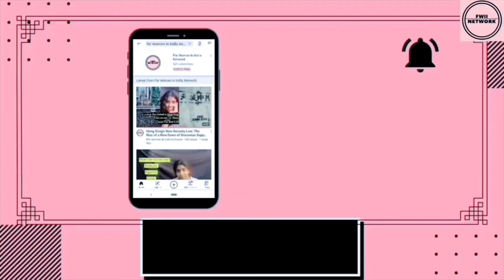Kalpana Saroj | Social Entrepreneur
Being a Dalit, Kalpana Saroj had to face many oppressions from her faculty and her classmates at school. Other children wouldn't play or share their food with her. Though she was forced to stop studying at a very young age, she was pushed harder by her father, who wanted her to be at least a ‘matriculate’. Later, with a small fund that she got, she started a furniture business that helped her earn Rs 1000 a day. She spent almost 16-17 hrs a day and was able to clear the debt in 2 years. Soon she became a master at handling various businesses with her skills of understanding various
marketing trends, sources of raw materials and even to stand top of all those who tried to take advantage of her.

Images / Videos:
Unplash
Pexels